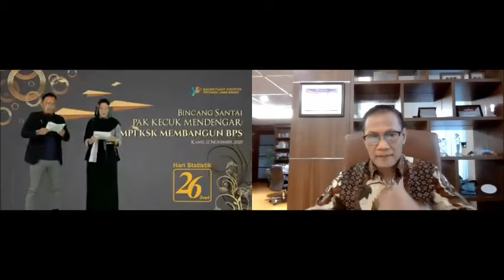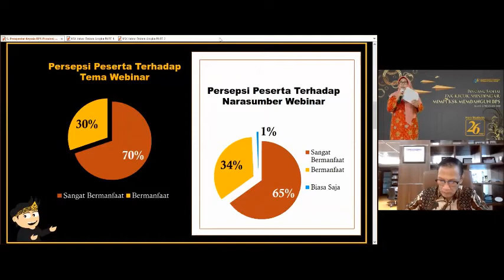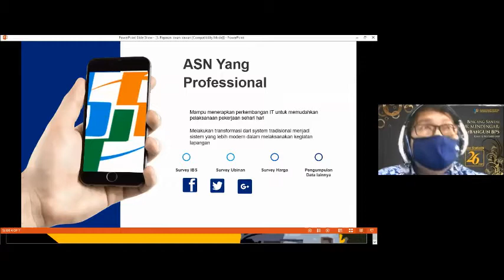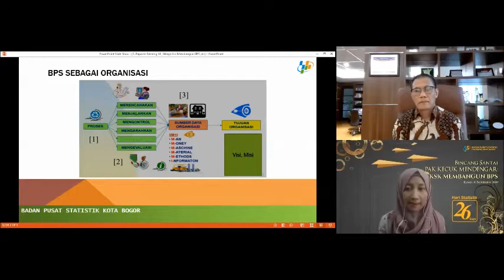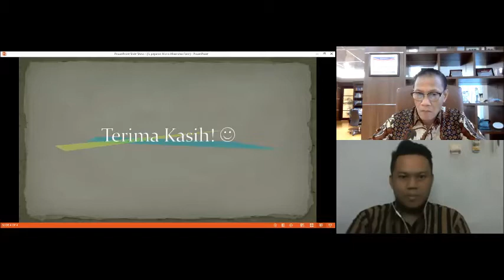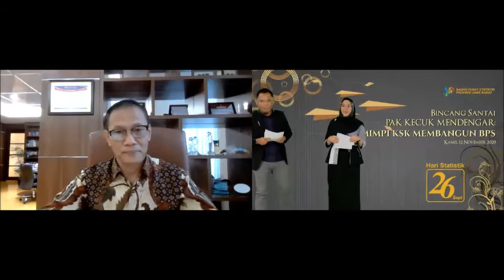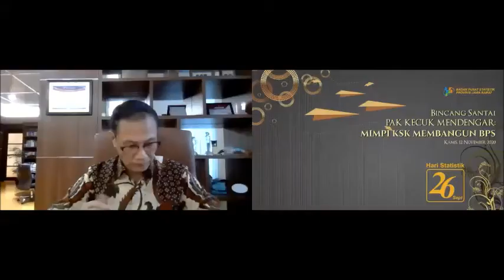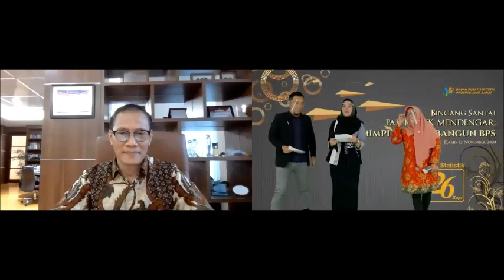Pak Kecuk Mendengar: Mimpi KSK Membangun BPS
Dalam rangka memeriahkan peringatan Hari Statistik Nasional 2020 (HSN2020), BPS Jabar menggelar acara bincang santai dengan tema "Pak Kecuk Mendengar: Mimpi KSK Membangun BPS". Acara yang diikuti oleh seluruh KSK BPS Kabupaten/Kota se-Jawa Barat ini dilaksanakan secara virtual.
Adapun dalam kesempatan ini, Pak Kecuk mendengarkan dengan seksama paparan dari 5 terbaik KSK Berprestasi 2020 Provinsi Jawa Barat. Di akhir acara, Pak Kecuk memberikan tanggapan sekaligus motivasi kepada seluruh peserta.
Semoga acara bincang santai ini menjadi agenda rutin tahunan yang bisa memberikan inspirasi dan motivasi dalam menjalankan tugas secara profesional, integritas, dan amanah.